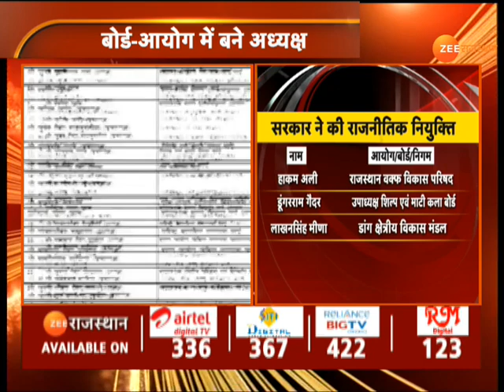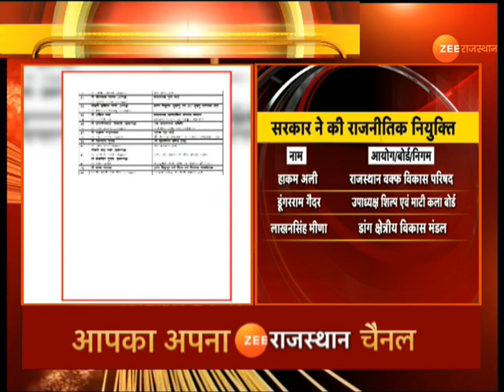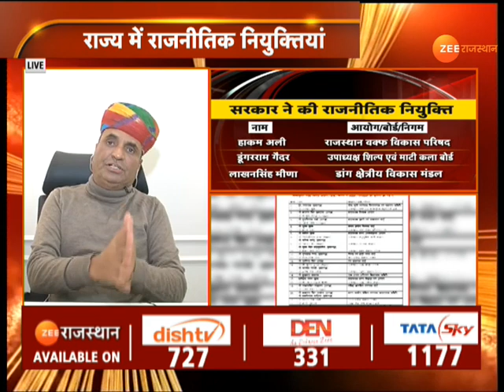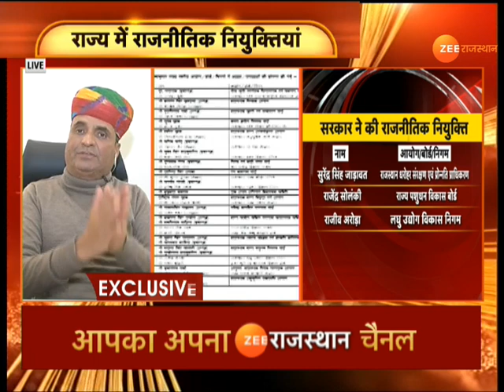Big News: Political Appointment में राज्य के इन नेताओं को मिली जगह ? | Rajasthan Political News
राजनीतिक नियुक्ति में शामिल नेता अपनी नियुक्ति पर क्या बोले...आप भी सुनिए